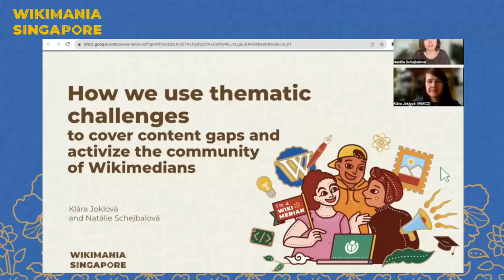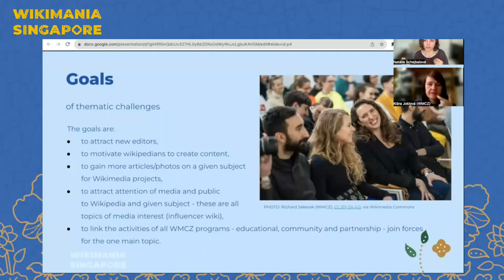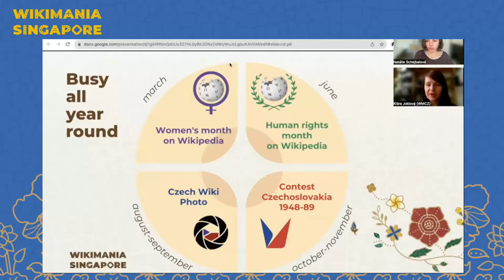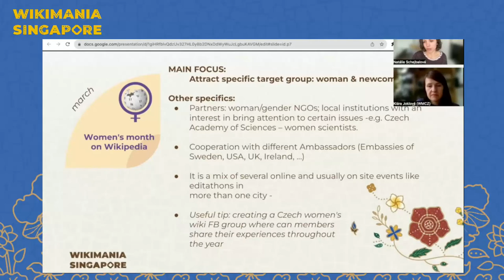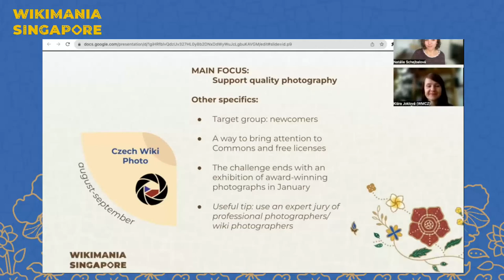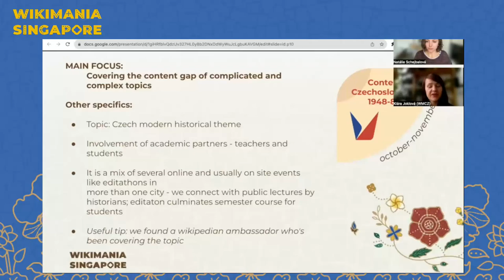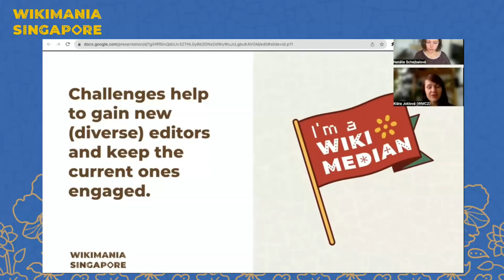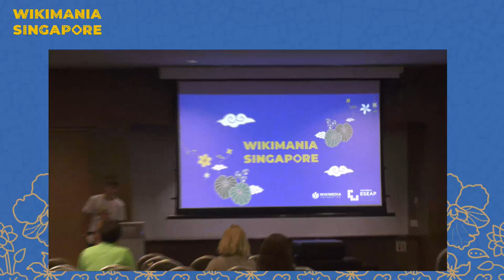How we use themed challenges to cover content gaps and activize the community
Full title: How we use themed challenges to cover content gaps and activize the community of wikimedians

Come and see how themed challenges help to cover content gaps on Wikipedia, make the community of wikipedians more diverse and to promote our activities,  and the Wikimedia brand itself.

In the last years Wikimedia Czech republic focused it's activities around quarterly themed challenges for wikimedians. These challenges link our effort across all of our programmes. Namely we would like to speak about Contest Czechoslovakia 1948-89, WikiGap (Women's month on Wikipedia) and Human rights month. We will share our know-how and a wide scale of tools and activities we use to plan, implement, promote and realize these themed challenges.

Presenters: Natálie Schejbalová, Klára Joklová, Lucie Schubert, Jan Beránek